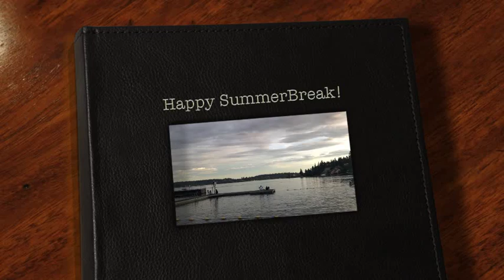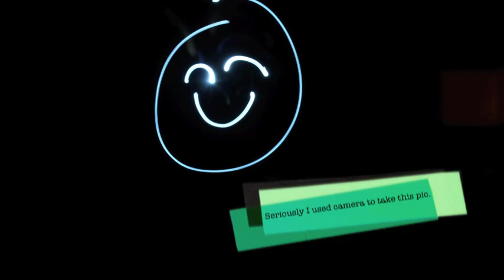Plastic Memory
Picture: By Owen
Well.. All by myself...